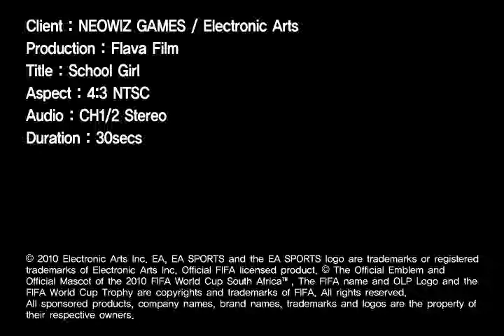fifa master 30 a kumsu